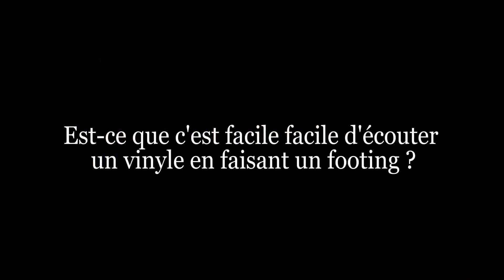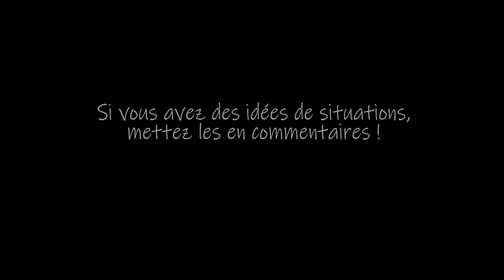VINYLEMENT VÔTRE - C'EST PAS FACILE FACILE (AU JOGGING)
Nouvelle vidéo et nouveau concept !!

Ecouter un vinyle c'est bien, mais l'écouter ailleurs c'est pas si facile facile que ça.

On a donc essayé de voir où on peut écouter un vinyle  !